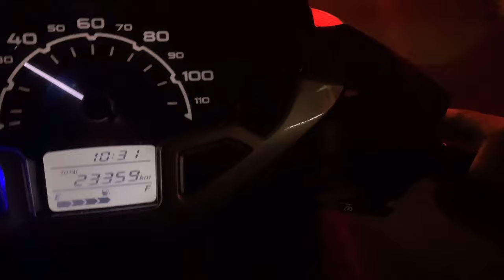My first vlog | Visiting Sardar saab cafe | @buddyvloggs | vlog 1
Sardar Saab Cafe in Kalkaji is a popular North Indian restaurant known for its iconic Butter Chicken and delicious kebabs, biryanis, and curries. The restaurant uses fresh ingredients and authentic spices to create a perfect blend of flavors in every dish. The atmosphere is warm and inviting, with friendly staff and plenty of seating for both small and large groups. Head to Sardar Saab Cafe for a delicious meal and a lively dining experience in South Delhi.

Watch: • Inukshuk - Too Fa..